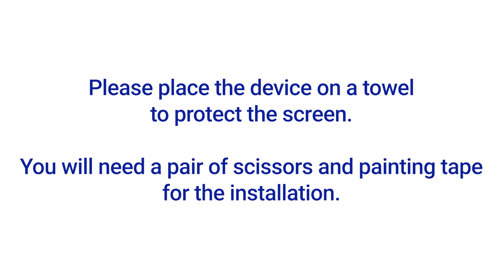Samsung Galaxy Z Flip5 Vinyl Skin Installation Video Instruction by ArmorSuit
This video is the MilitaryShield Vinyl Skin Installation instruction for Samsung Galaxy Z Flip5